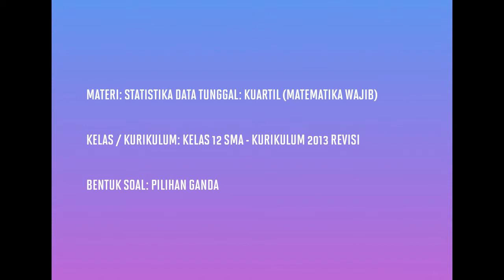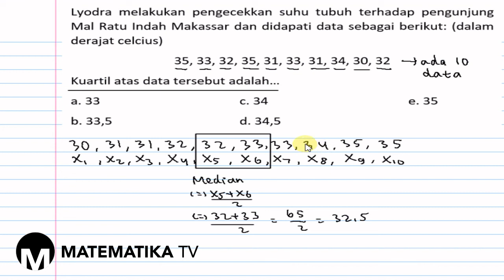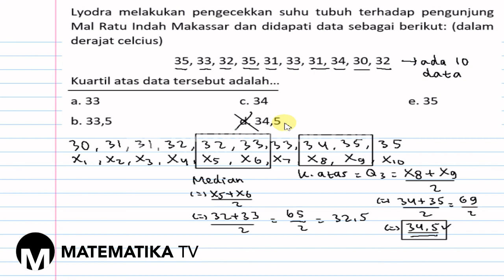[KELAS XII WAJIB - KURIKULUM 2013] PEMBAHASAN SOAL PG STATISTIKA DATA TUNGGAL: KUARTIL (010)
Pada kesempatan kali ini kita akan membahas soal tentang statistika data tunggal: menghitung kuartil data tunggal.